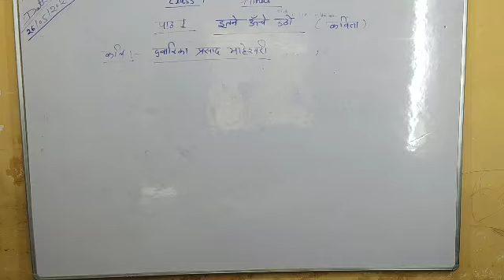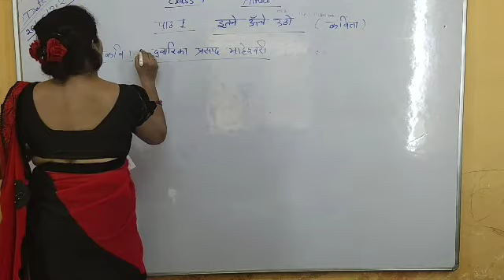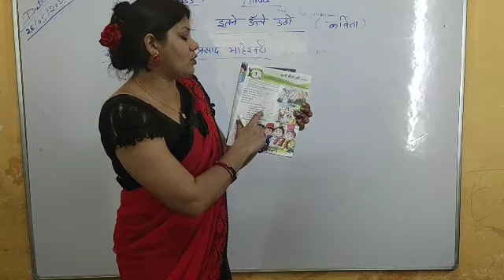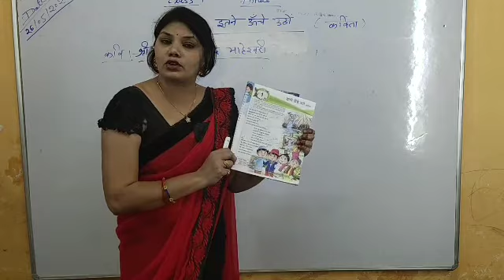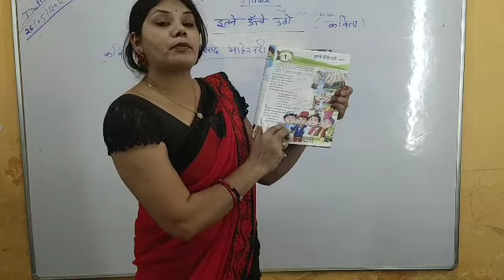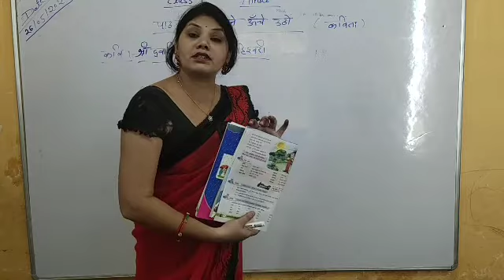Class 7 Hindi Chapter 1 Itne Unche Utho Part 1 640x360